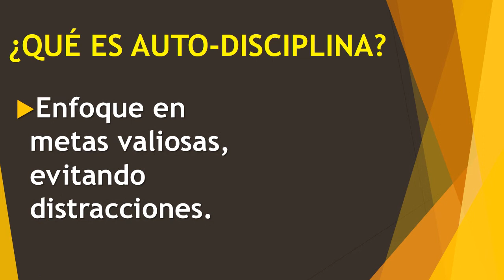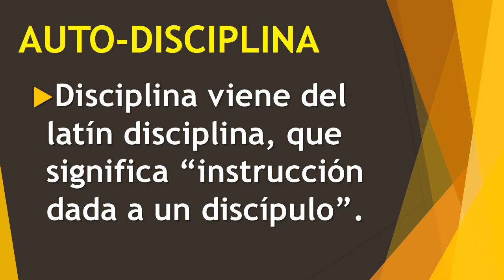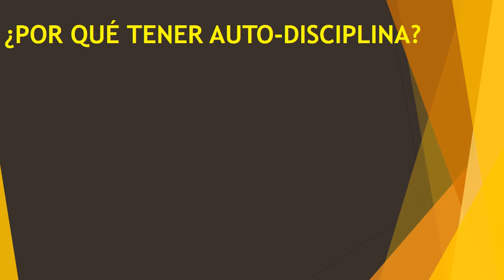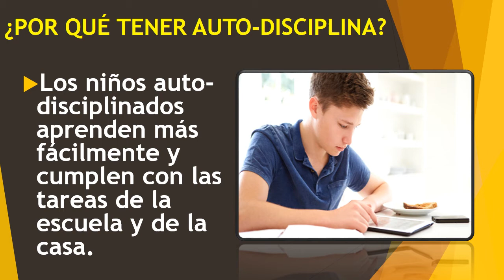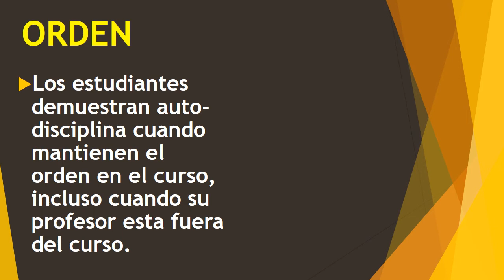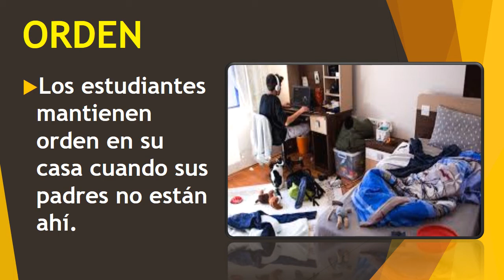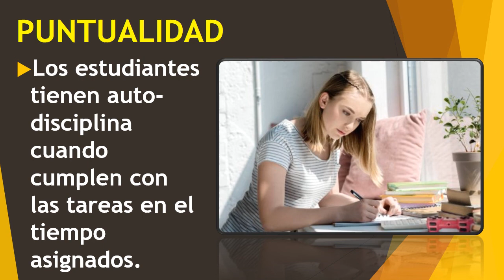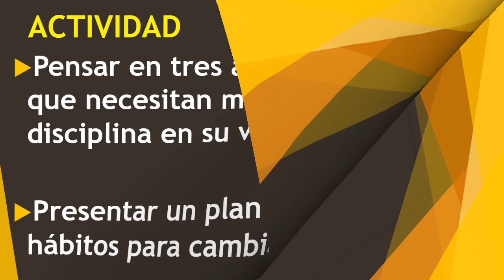Autodisciplina - 2do Secundaria